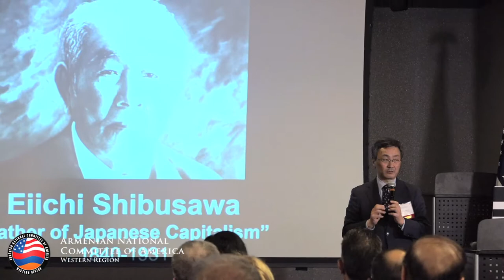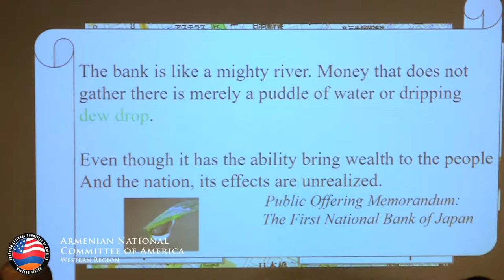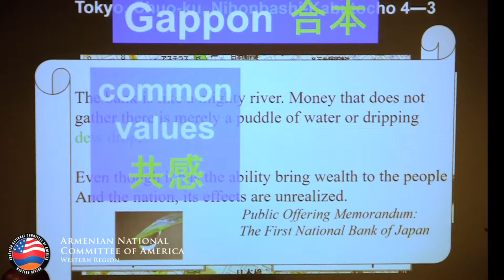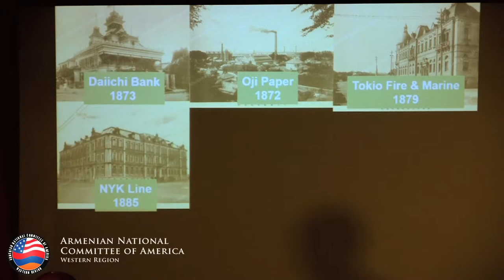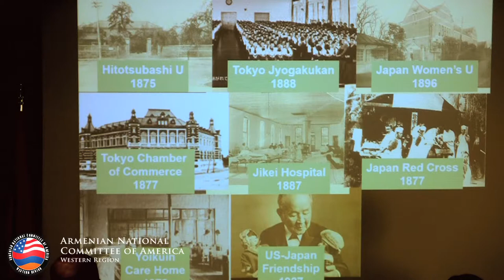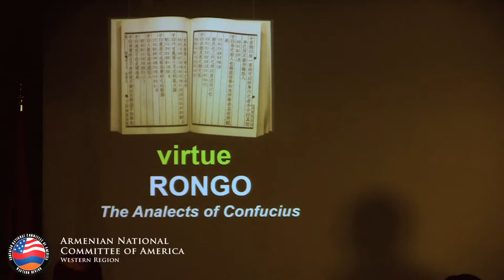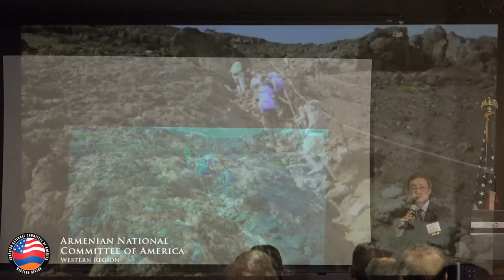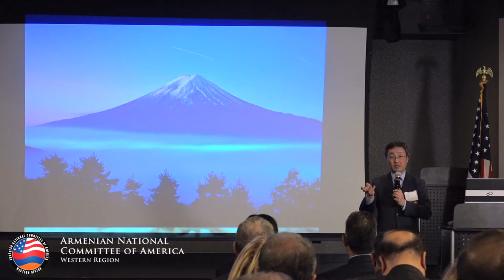ANCA Japan Armenia Part 3of4